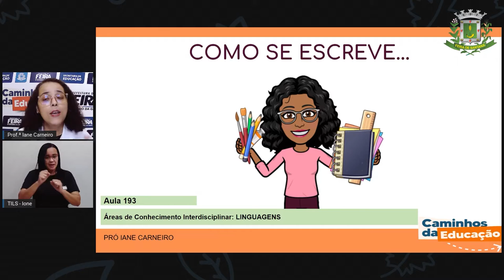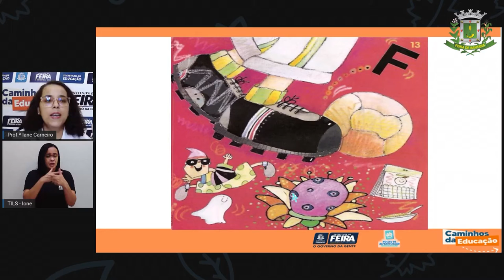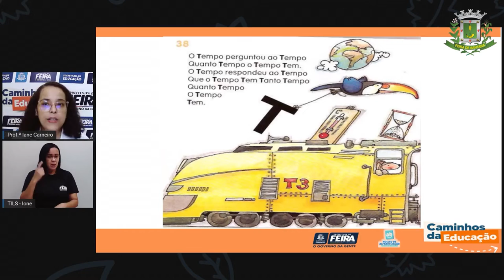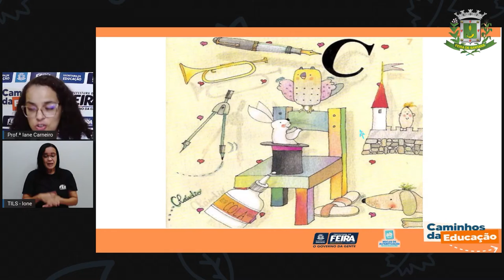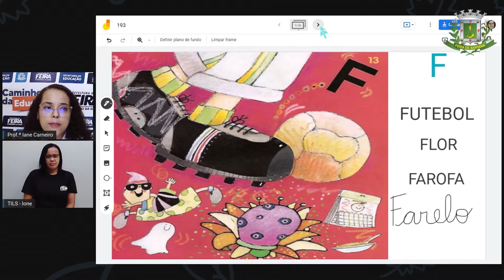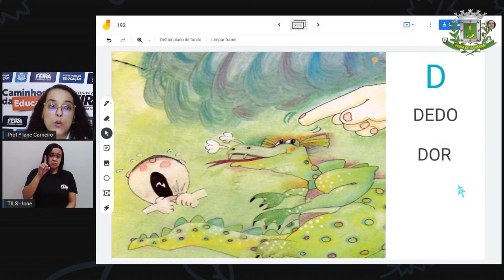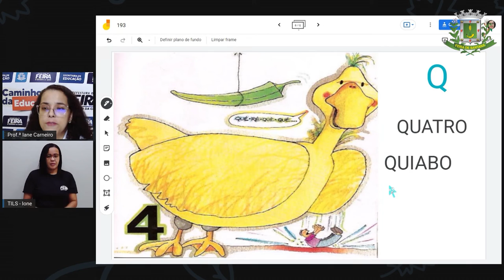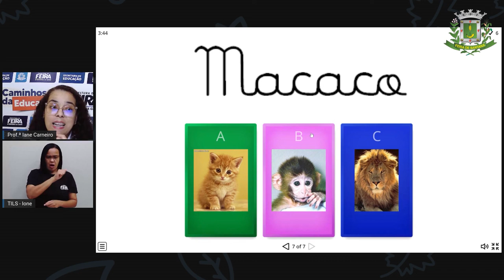1ºANO AULA 193 LING Como se escreve IANE